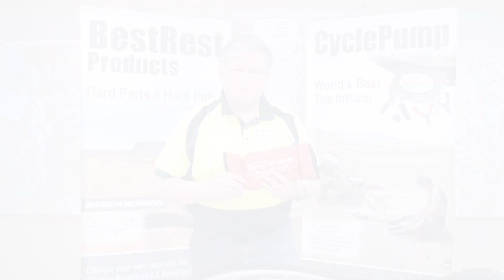BestRest TireIron BeadBrakR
David from BestRest Products demonstrates the TireIron BeadBrakR (TIBB). The TIBB is a compact tire changing kit that assembles with 3 tire irons.  It will easily break the tire sidewall beads, then disassemble and use those irons to change the tire.  BestRest Products is also home of the CyclePump Tire Inflator.